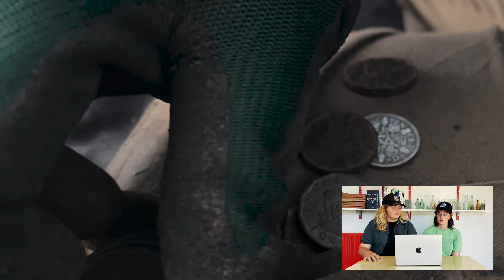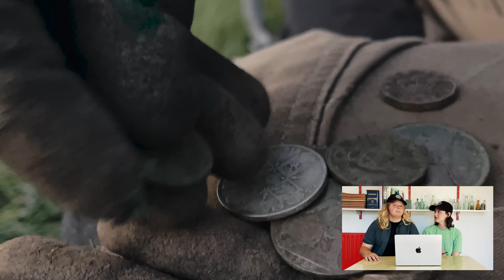Metal Detecting BIGGEST COIN SPILL EVER in the UK | FOUR SILVER!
After last weeks Roman coin spill we were on a roll and the following week we found our biggest coin spill to date! Join us for digging and finds chat with the Roman Found team, Ellie and Lucie.

Featured:
Xp Mi-4 Pinpointer

Today we are using:
Metal Detector: Minelab Vanquish 340
Pinpointer: Garrett Pro Pinpointer
Edge Digger: Garrett Edge Digger with Sheath